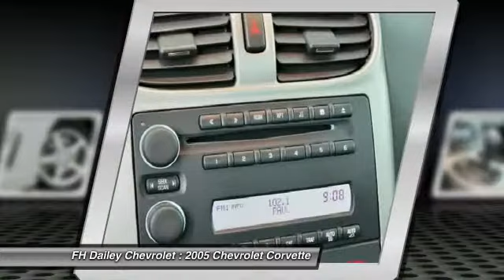2005 Chevrolet Corvette FH Dailey Chevrolet - Bay Area - San Leandro CA F401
2005 Chevrolet Corvette  - Stock#: F401 - VIN#: 1G1YY24U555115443

Visit either of our two locations: